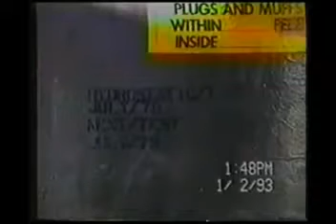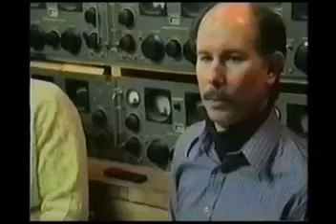5-7 The Philadelphia Experiment The Montauk Project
Preston Nichols, Duncan Cameron, Peter Moon 1993.